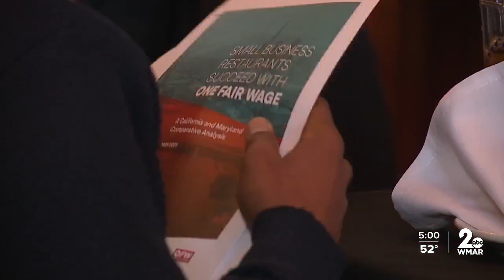Lawmakers wait on tables as fair wage takes the state in the State House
Today, a group of lawmakers in support of One Fair Wage slapped on an apron and tried their hand at waiting tables.  Finding out, the service industry isn't for everyone.

Senator Cory McCray is a co-sponsor of the bill to give servers $15 an hour instead of their current rate of $3.63.